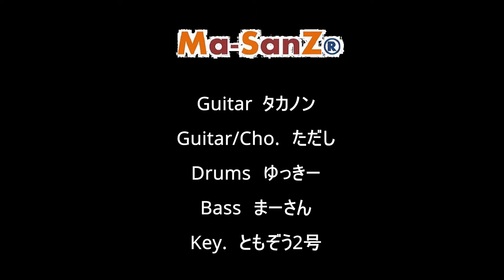【バンド】甲賀忍法帖/陰陽座（バジリスク OP）【やってみた】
2021年9月25日　カンタループⅡ（大分市）にて
アニソンバンド　まーさんずⓇ　です。